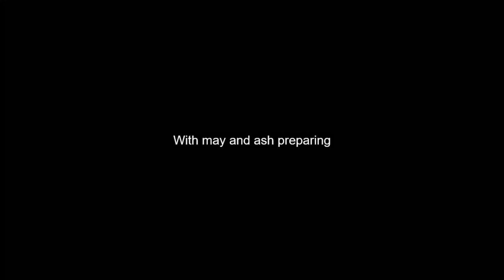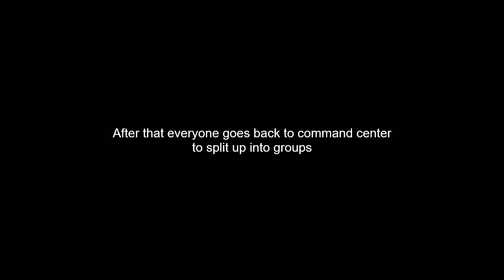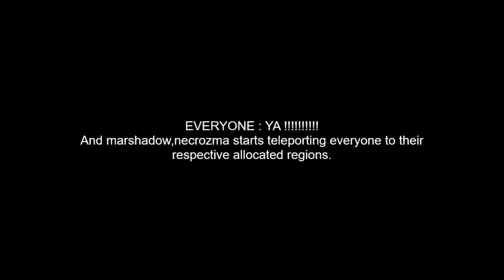pokemon Return of the Heroes s2ep20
Timelapse Remix